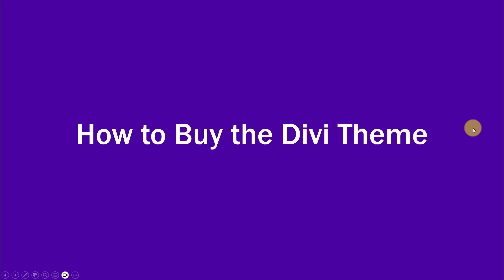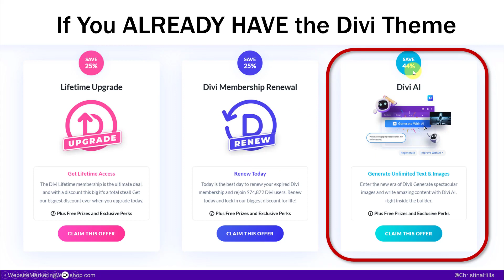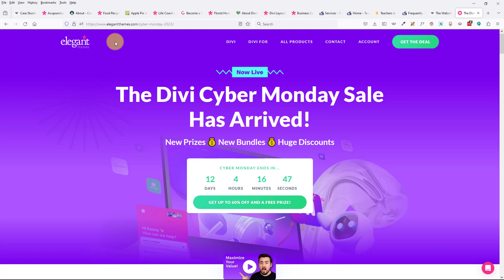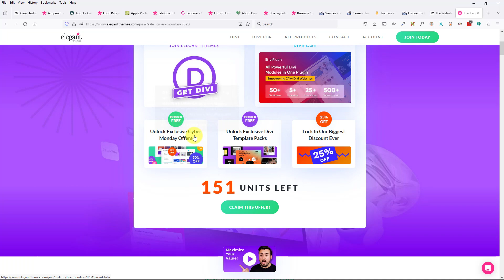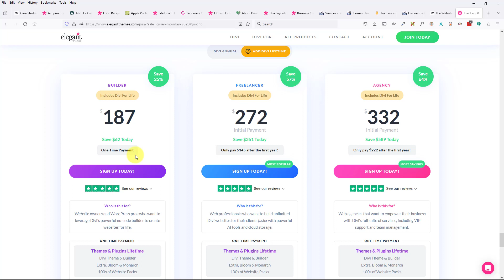How to Get the Discount for the Divi theme Cybermonday 2023 Sale